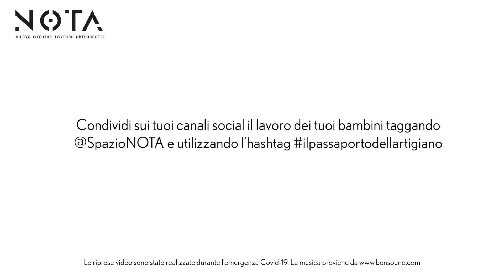Il Paese della carta (video tutorial in collaborazione con CartAmante)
Progetto didattico "Il Passaporto dell'Artigiano: viaggio alla scoperta dei Mestieri d’Arte".